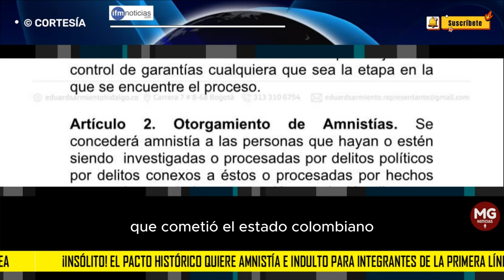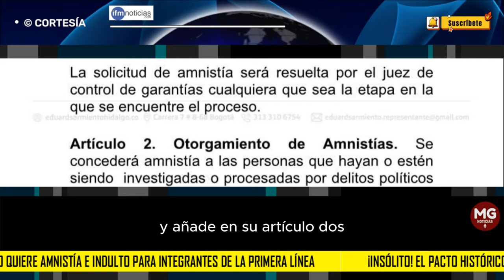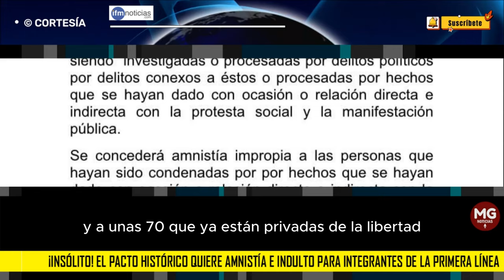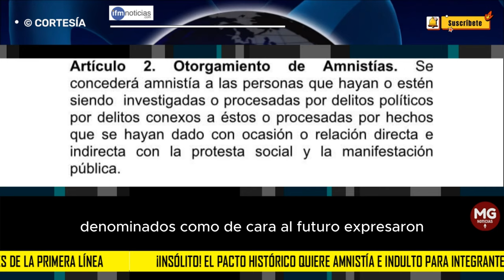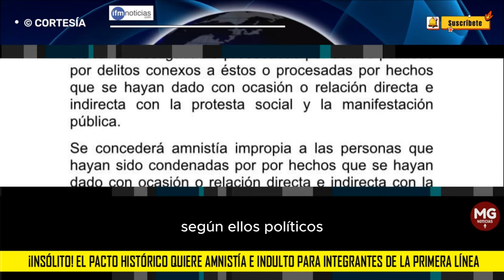🔴 UN NUEVO ESCÁNDALO RODEA AL MANDATARIO DE LOS COLOMBIANOS, GUSTAVO PETRO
¡Insólito! El Pacto Histórico quiere amnistía e indulto para integrantes de la Primera Línea
IFM NOTICIAS